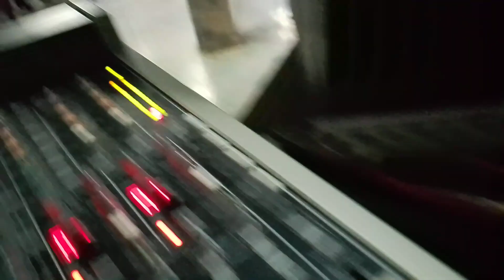JHOAN CHACIN - TEMA: IVAN VILLAZON LO ERES TODO